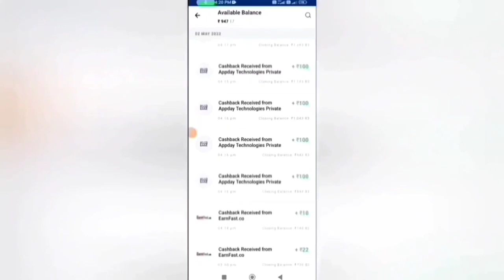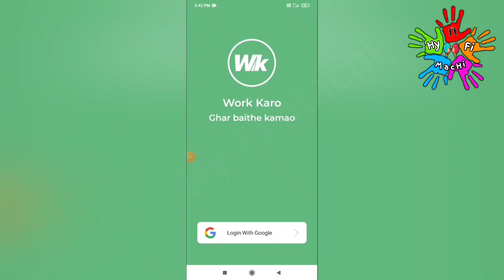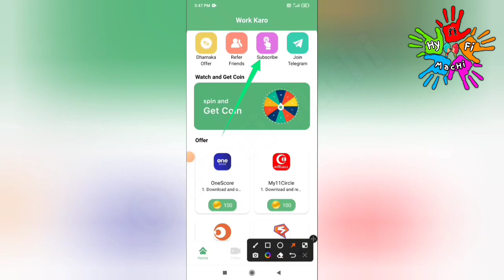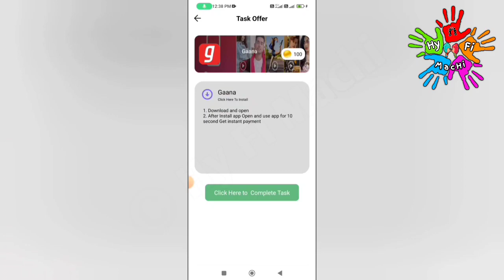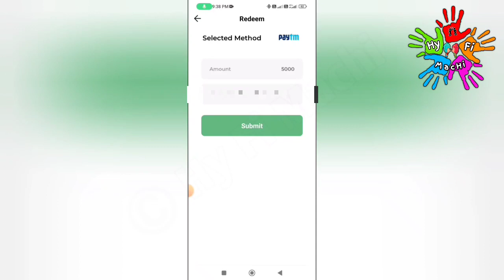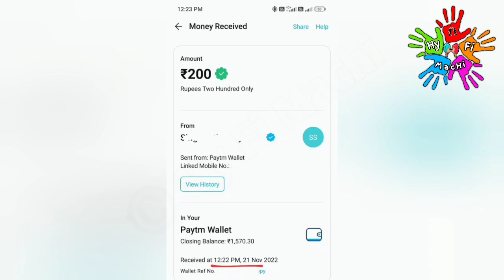🏦 Earn : ₹1100 (Live Proof) | Work From Home|Make Money Online|Part Time Job Tamil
🏦 Earn : ₹1100 (Live Proof)|Work From Home|Make Money Online|Earn Money Online|Part Time Job Tamil |Earn Money Online Without Investment|New Earning App | Work Karo App | Earn Door App | Power Play App | New Earning App Today |New Money Earning Apps Today|Work From Home Jobs 2022

In this video I snow you now to Earn Money Online Without Investment or No Investment. By Using this money Earning App you can Earn 100 daily without any investment. The application name Work Karo App, Earn Door App, Power Play App. In this app you can withdraw through Bank Transfer Paytm, Google Pay, Phone Pe, Google Gift Card, PayPal  instantly. This is the best Money Earning Apps in 2022. I explain the money earning apps in tamil.